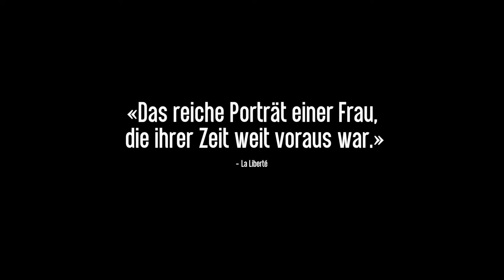YVETTE Z'GRAGGEN von Frédéric Gonseth - Trailer D unt.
Filmsuite.net & Cineworx
Startdatum: 11 Oktober 2018